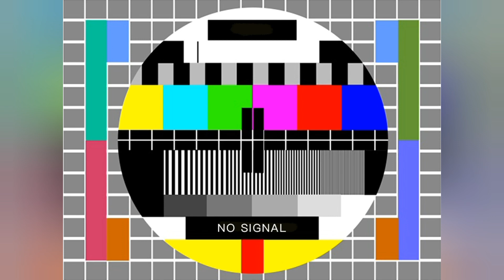news this is officially happening cuz i have enough time to do this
this is an update now i am still working on my game for you're information